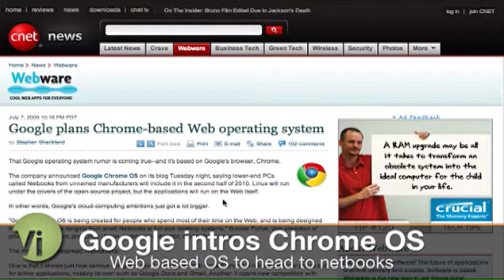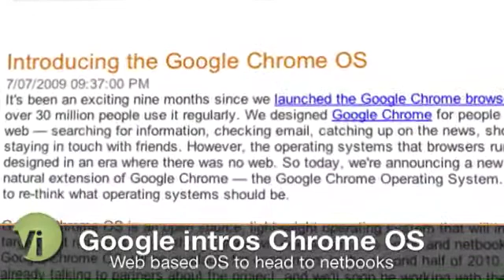Chrome OS launch: What do we know?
Google says they'll be releasing a new operating system next year called Chrome OS which is a simplistic method for getting online. This announcement came by surprise to almost everybody, so we grabbed Stephen Shankland of CNET News, who covers Google on a regular basis, to talk about the announcement, and what it really means.  Distributed by Tubemogul.